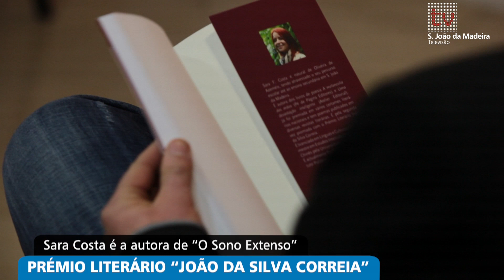Prémio Literario João da Silva Correia 2011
Sara Costa apresentou na Biblioteca Municipal de S. João da Madeira o seu livro "O Sono Extenso", título que lhe valeu o Prémio Literário João da Silva Correia 2011, distinção atribuída pelo Município sanjoanense.